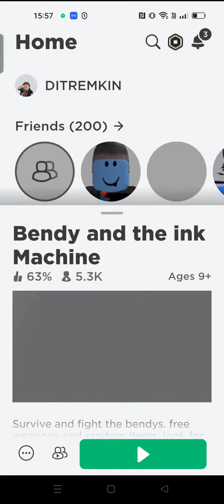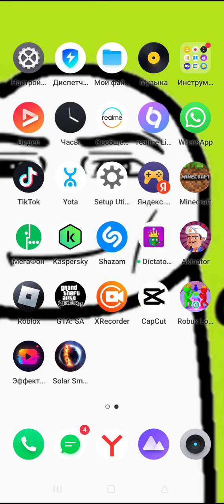за что вас могут забанить в роблоксе